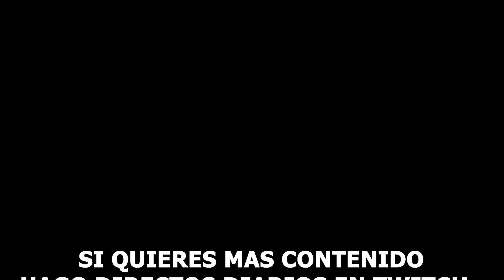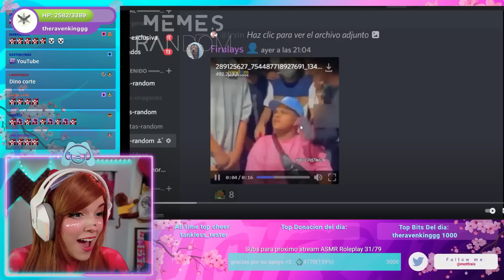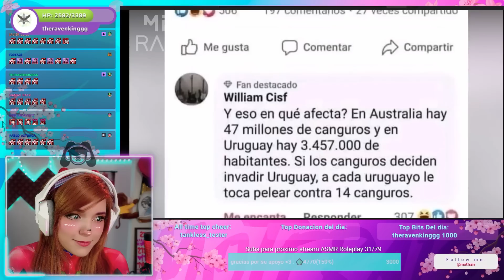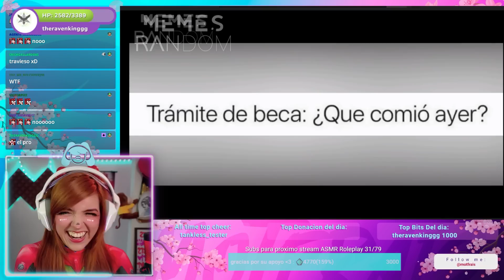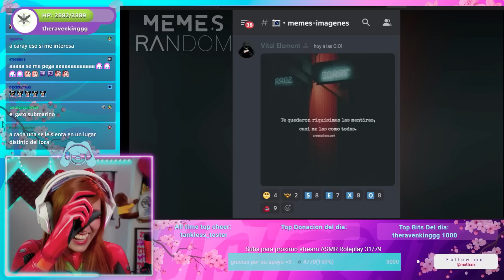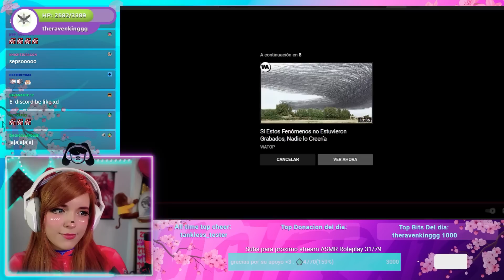Motfrais Reacciona a MEMES RANDOM #489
Hola mis peshoshos💖! Espero disfruten del videito uwu